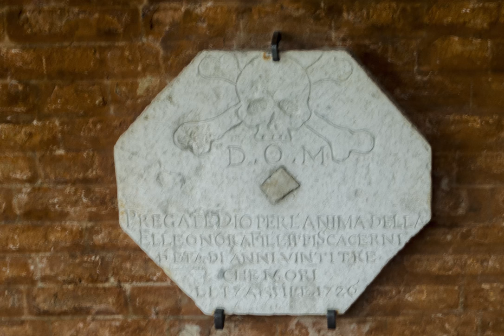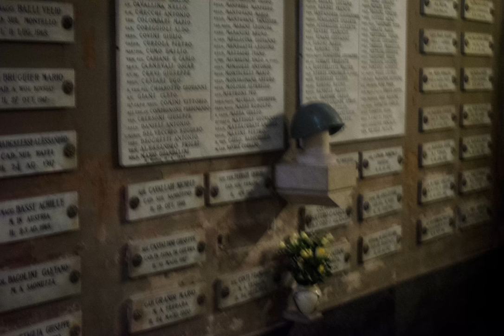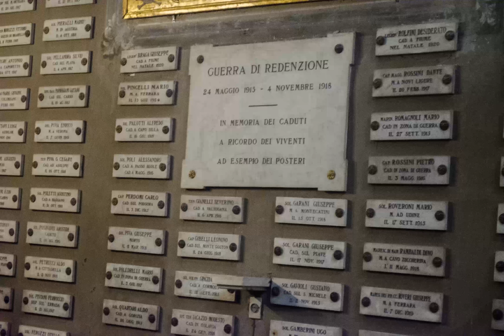Ferrara 22 maggio 2018